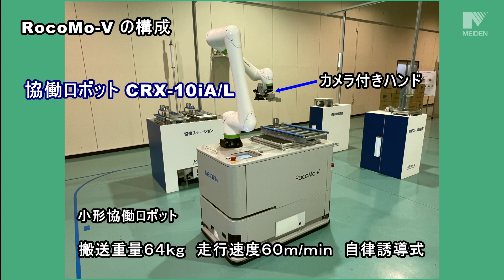小形協働ロボット搭載AGV RocoMo-V【明電舎公式】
人と共存して作業を行う協働ロボットを搭載したAGVです。移動とマテハン作業を１台で実現します。

◇小形協働ロボット
・特長１　人にやさしい丸みを帯びたデザイン
・特長２　広い動作範囲でマテハン作業に最適
・特長３　人に触れると軽い力で安全に停止

◇小形協働ロボット搭載AGV 　RocoMo-V
・特長１　協働ロボットと一体化し、多種多様な作業を実現
・特長２　全方位走行が可能で狭い現場に適用可能（通路幅800mmに対応）
・特長３　ロボット動作時の揺れ制御機構を搭載

▼電気よ、動詞になれ。